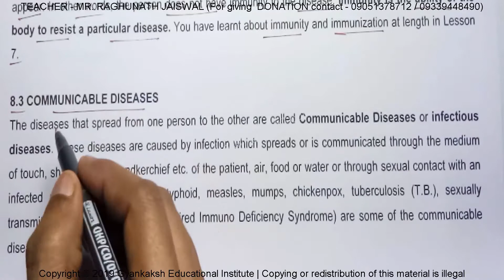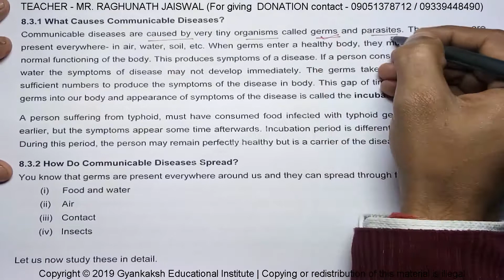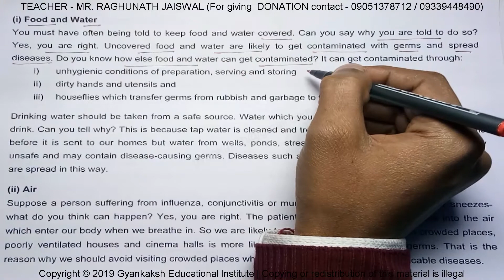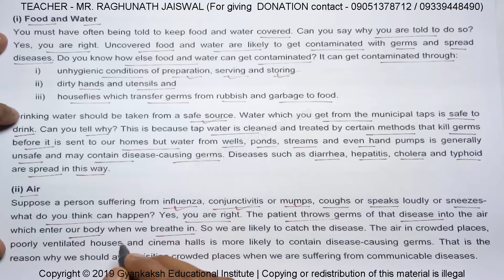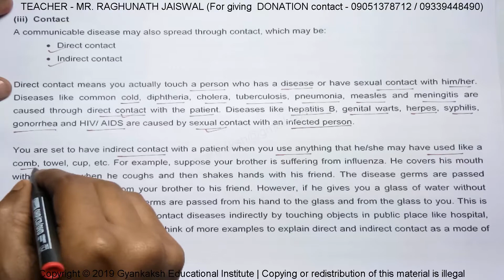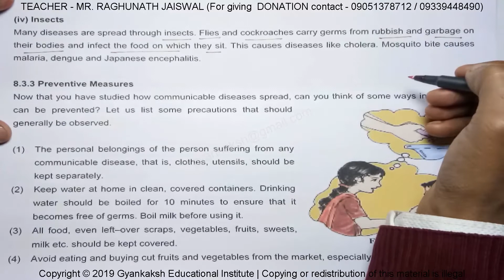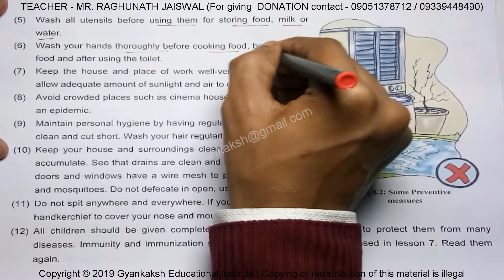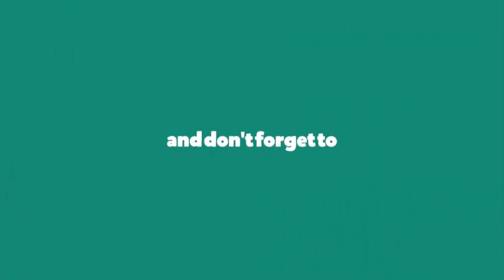COMMUNICABLE DISEASES | संक्रामक रोग | HOME SCIENCE | गृह विज्ञान